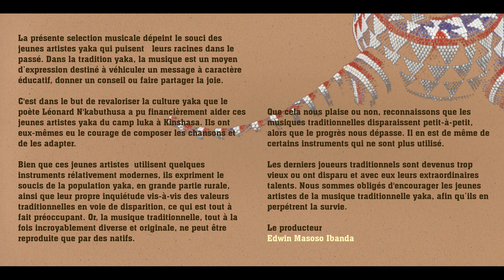Musique de Bayaka (Audio)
Cet album Telema Kwangu, intitulé " Bole Batu " a été produit pour aider les enfants souffrant de la famine dans notre territoire de Kasongo-Lunda. L'album comporte 8 chansons, il est disponible chez Bana Kasongo-Lunda TV.